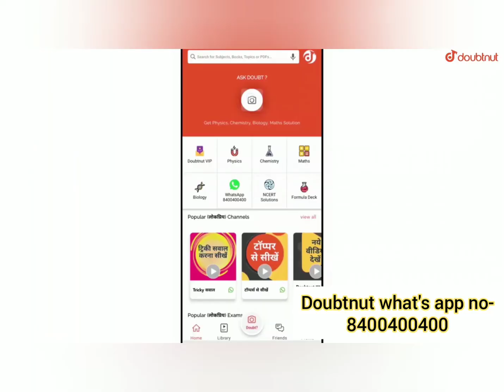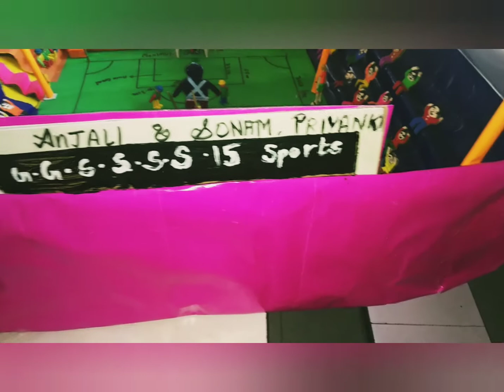School project model ideas(football basketbal) working model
Hello friends hope you will be fine please take care and watch video of science school project model ideas.
School science project model
Football model for school students:-